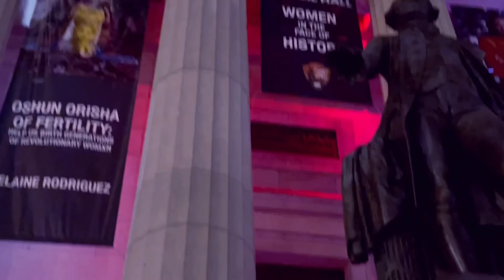An evening walk in Battery Park and Wall Street NYC 夜遊實錄 炮臺公園和華爾街 紐約 2021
An evening walk in Battery Park and Wall Street NYC 夜遊炮臺公園和華爾街 紐約 2021

What to do in new york city
things to do in new york city
new york travel guide

我爱美国 2021
美国什么地方最好 2021
中国人在纽约 2021
中国女人在美国 2021
紐約 202